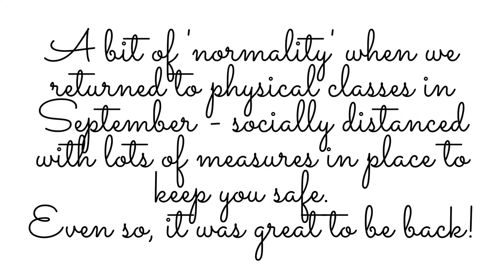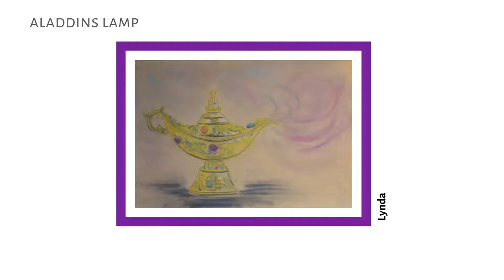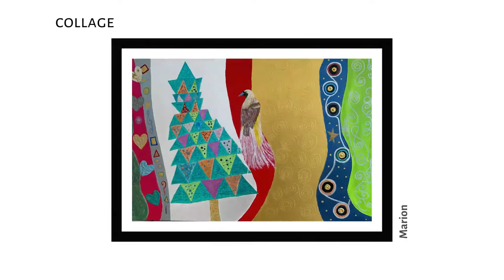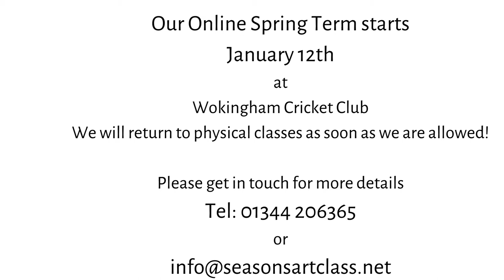Wokingham Autumn 2020 Virtual Exhibition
Selection of work from our Autumn Term - we managed to get back to physical classes - a little different with social distancing and all the covid secure measures, but soooo nice!
4 weeks of online classes as well during the second lockdown.